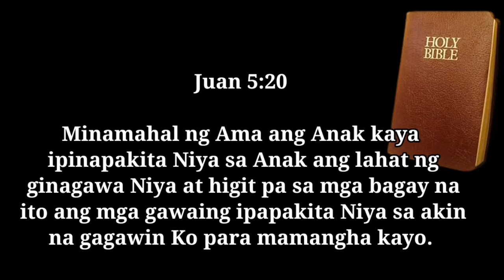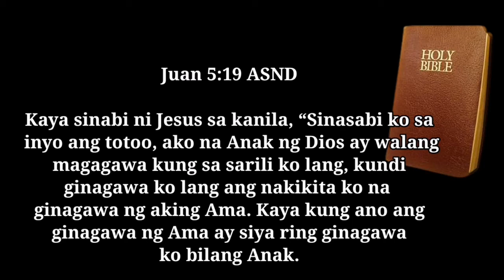SIN Conscious vs. SON Conscious, Paano Lalago ang Isang Kristiyano | Nionyah Del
Bilang isang Kristiyano, hindi tayo lalago sa ating ginagawa lamang kundi lalago tayo sa pagtitig natin sa Panginoong Jesu-Cristo, who is the very image of our God the Father.

This clip is from the message of Ptr Dinmar Miguel entitled Sin Conscious vs Son Conscious.